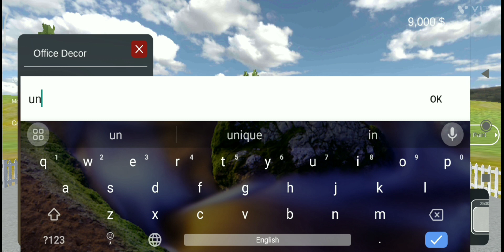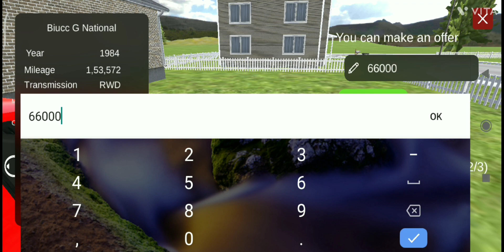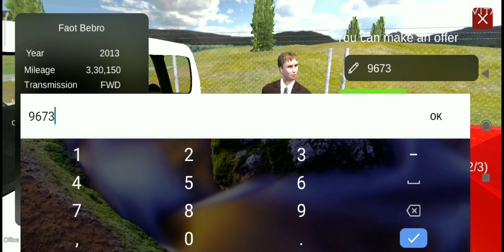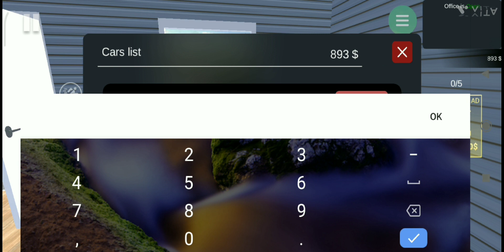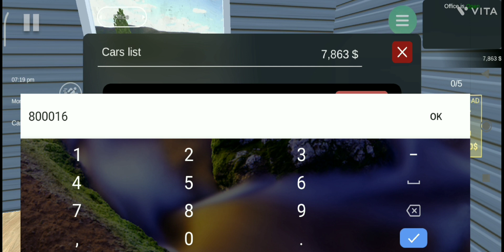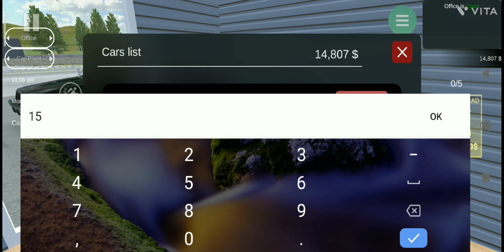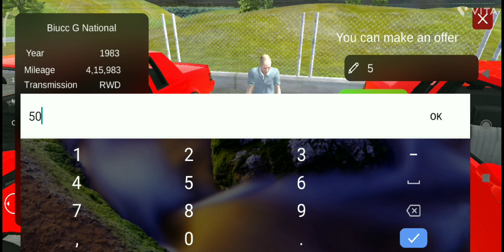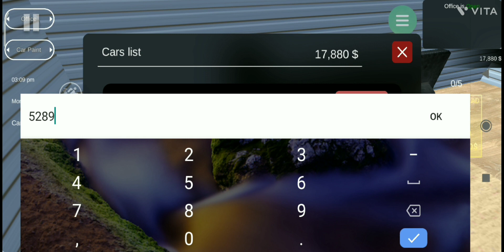I am trying car for sale for first time #1 gameplay